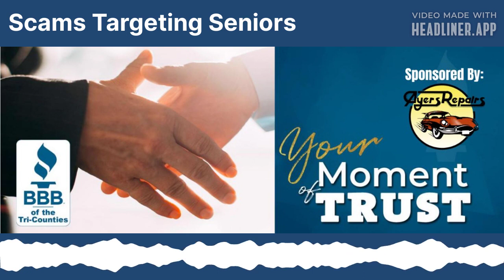Beware of Scams that Target Seniors!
A BIG Thank you to Ayers Automotive Repairs in Santa Barbara for supporting this podcast!

Welcome to this week’s edition of Your Moment of Trust! Like many of us, older adults are often targeted by con artists. Many victims don’t ask for help until it is too late! Help your friends, family, clients, or patients avoid fraud by knowing the signs of current or impending fraud.

Warning signs that fraud may occur:

● Frequent junk mail and spam calls. Incoming junk mail (illegitimate sweepstakes offers, etc.) or receiving frequent calls from people offering valuable rewards or asking for charitable donations are signs that fraud could easily occur or may have already occurred.
● Unfamiliar payments are being made. Checks written or payments made to unfamiliar or out-of-state companies should be a red flag.
● Acting secretively about phone calls or messages. When someone hides or acts secretively about phone calls and messages, it could signify that they have engaged a scammer.
● Sudden problems paying bills or buying food and other necessities. A sudden lack of funds could mean an individual's money is being drained in some form of scam activity. The cause should be investigated to rule out fraud.

Tips for helping your loved one avoid fraud:

● Become familiar with common scams targeting older adults. Knowing the most common tactics used to target older adults can help you more quickly identify when scams occur.
● Emphasize the criminal nature of telemarketing and email fraud. Help your loved one learn how to identify it and help them understand that these tactics are illegal. In participating, it is possible they could be pulled into criminal activity unknowingly.
● Encourage the person to ignore phone calls and messages that appear
suspicious. Don't reply to or click links within emails or text messages they are unfamiliar with.
● Have a calm discussion about securing accounts and monitoring finances.  Helping older adults monitor their finances can be a great way to prevent scam activity and identify if it has occurred.
● Help the person change their phone number. If constant calls continue, changing the person's phone number may be worth changing. Registering the number with the Do Not Call list is a great first step, although scammers won’t necessarily follow the Do-Not-Call list laws. If unsafe calls continue, it may be best to change the phone number.